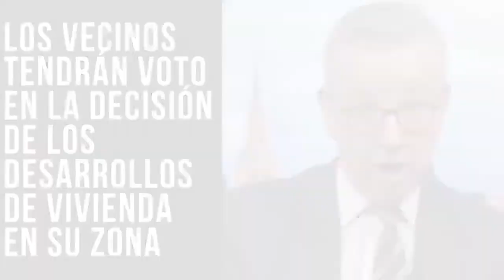Noticias destacadas del Reino Unido 11 de Mayo 2022